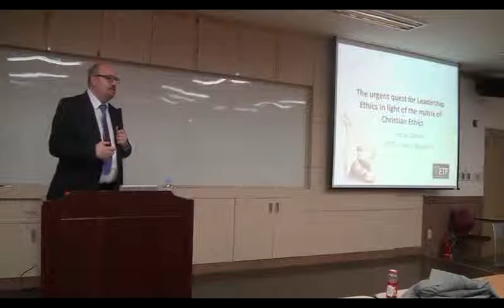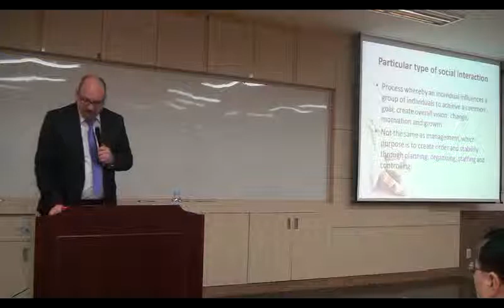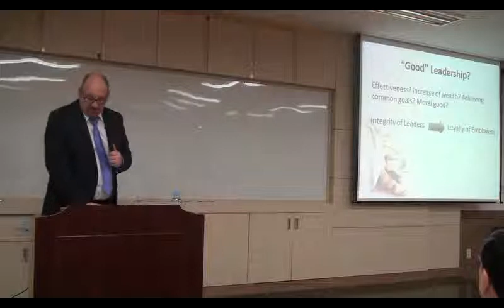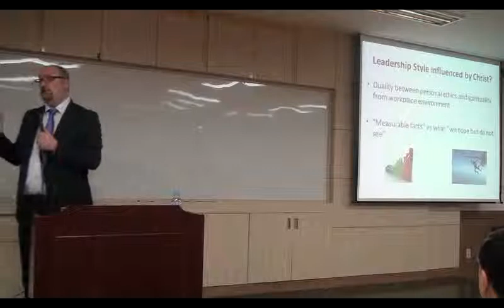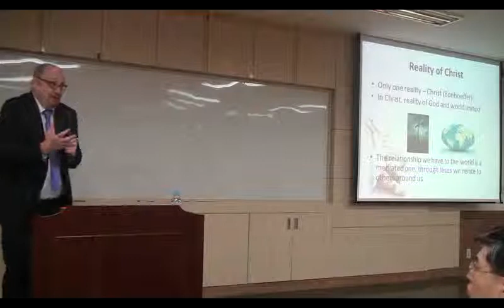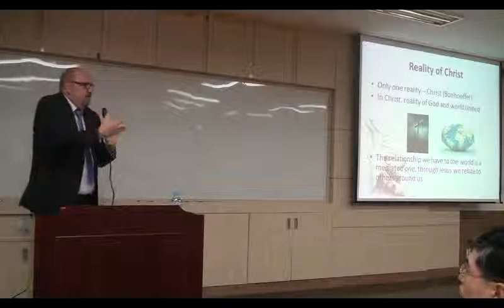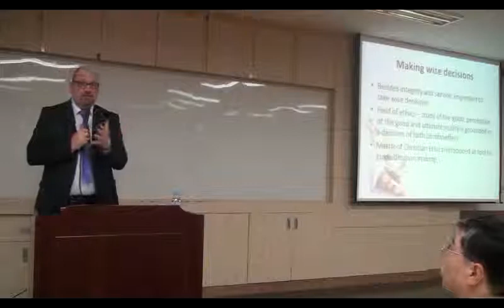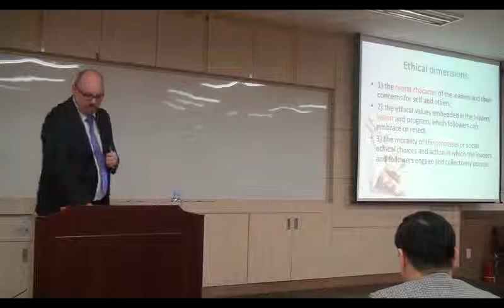기독교 윤리의 측면에서 본 리더십 윤리 모색_1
Partick Nullens 박사